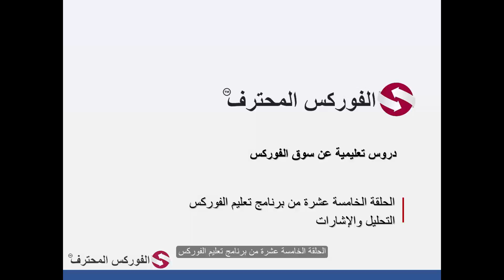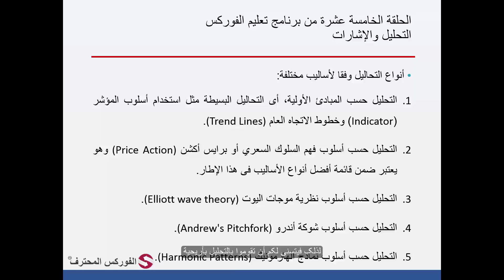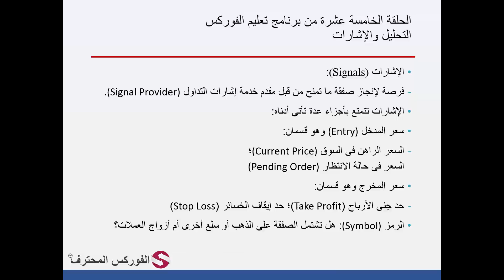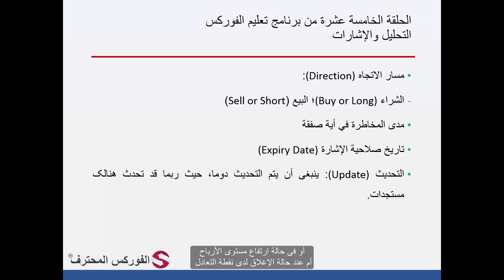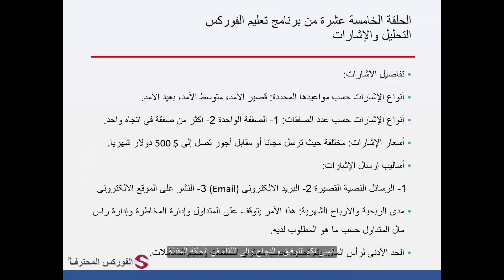15 إشارات تداول العملات والتحليل الفني للعملات